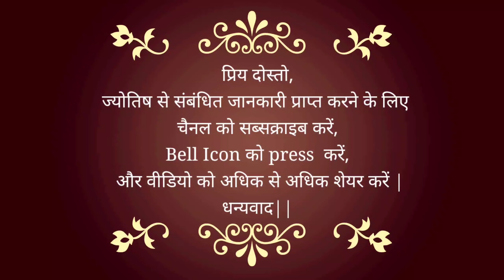28 March 2021 | कैसा रहेगा आपका आज का दिन? | How will your day be? | Astrological Help For YOU